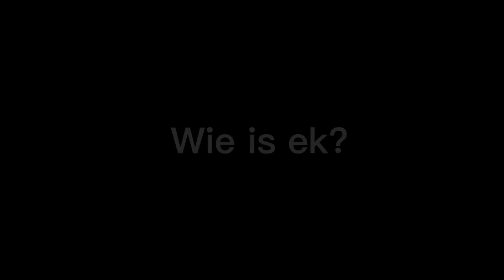NGTygerpoort Afkondigings 13Jan